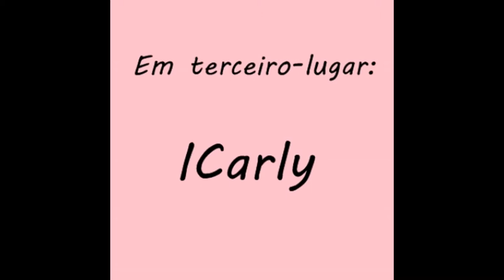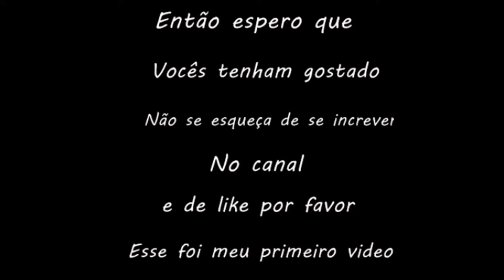As 5 melhores séries da Nick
Então espero que vcs tenham gostado que fique bem claro que essa é a minha opinião cada um tem um gosto diferente beijão pra vcs